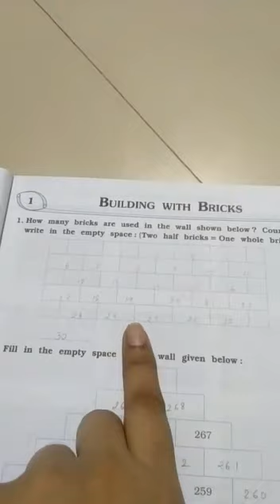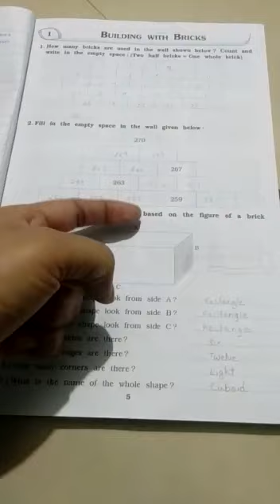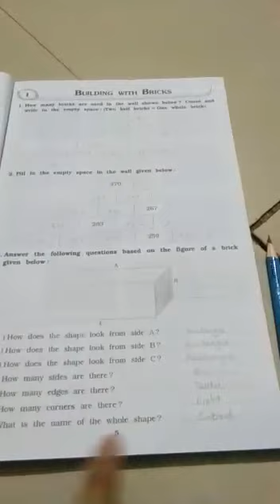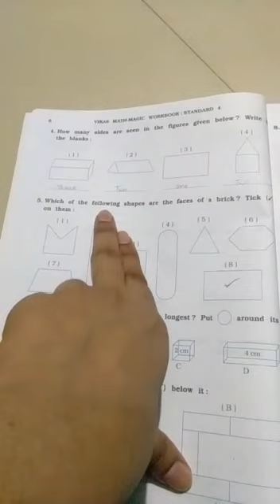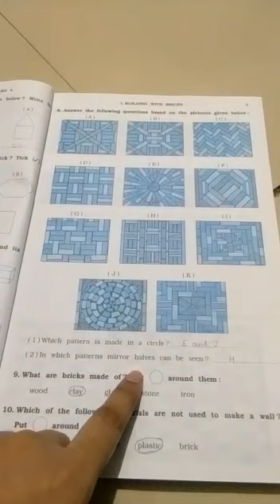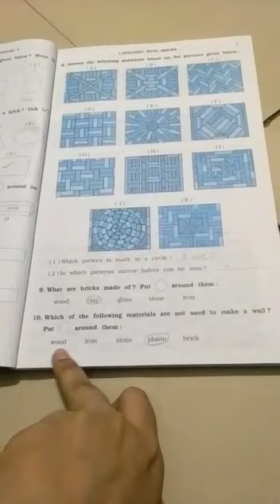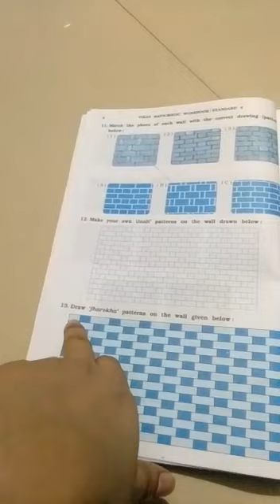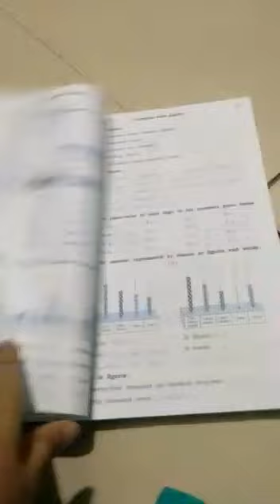Anjali tea sta.-4 maths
Video from girishhadiya81